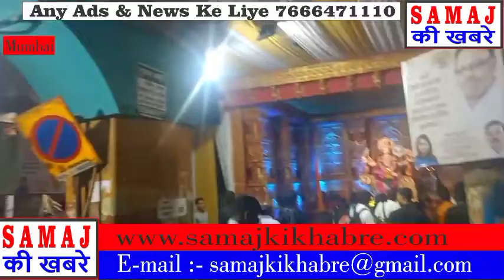थाना वेस्ट में मनया गया बड़े धूमधाम से नवरात्रि।